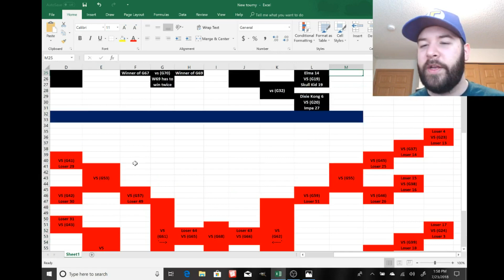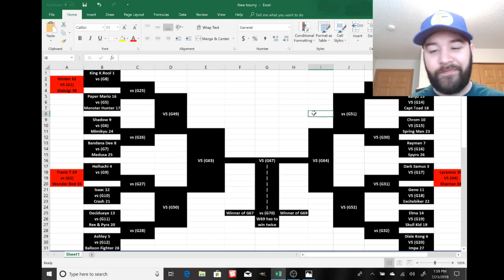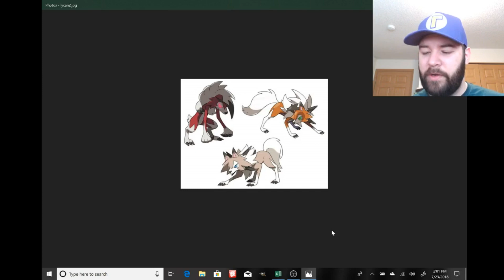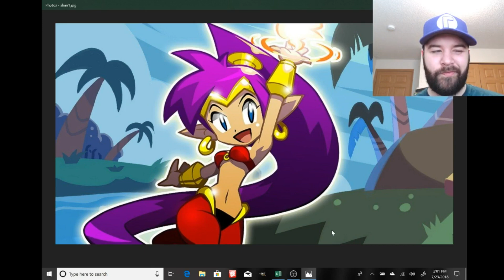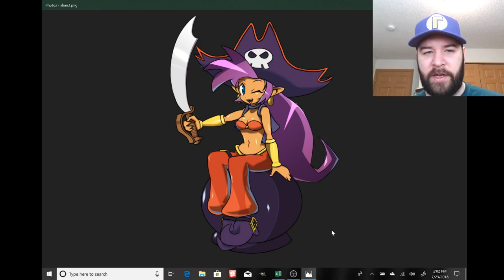Smash Bros Ultimate Newcomer Tournament EP.4 Lycanroc vs Shantae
The last play-in game and matchup number 4 is here and we have Lycanroc vs Shantae.